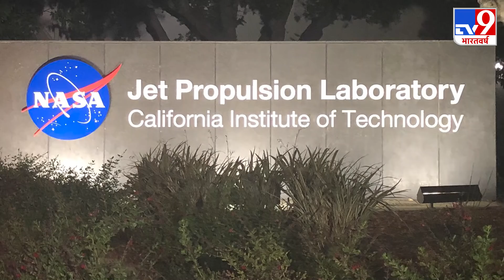अमेरिकी अंतरिक्ष एजेंसी NASA ने रचा इतिहास, नासा के हेलीकॉप्टर ने मंगल ग्रह पर भरी पहली उड़ान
अमेरिकी अंतरिक्ष एजेंसी नासा ने सफलता की एक नई छलांग लगाई है. नासा ने अंतरिक्ष एजेंसी मंगल ग्रह पर एक छोटे हेलिकोप्टर को उड़ाने में सफलता हासिल की है. इन्ज्यूनिटी नाम का ये ड्रोन हवा में एक मिनट से भी कम समय के लिए रहा...पर नासा इसे बड़ी कामयाबी मान रहा है. और ऐसा इसलिए कि यह किसी दूसरी दुनिया के एयरक्राफ्ट द्वारा संचालित और नियंत्रित पहली उड़ान थी.

Credit : National | SandeepRana/Producer | Pradhuman/Editor